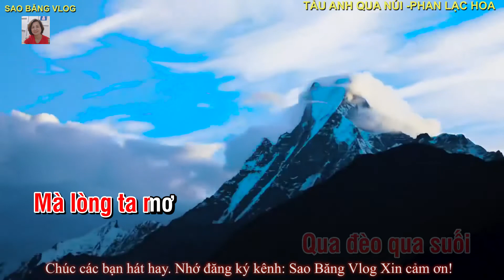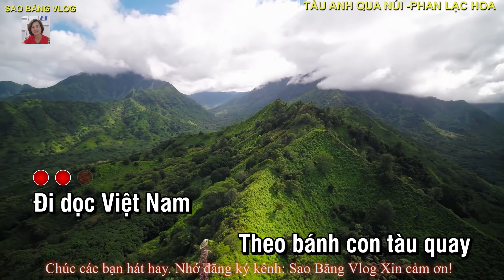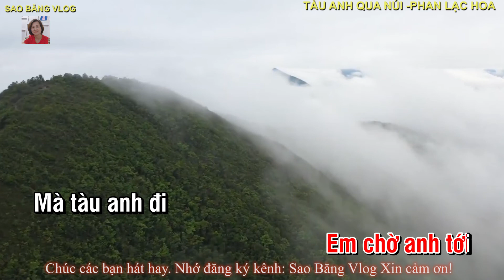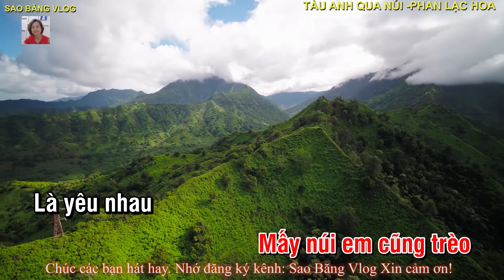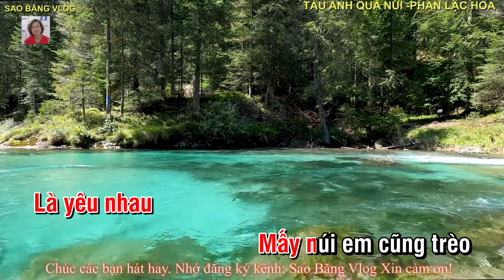KARAOKE: TÀU ANH QUA NÚI -TONE NỮ .TÁC GIẢ PHAN LẠC HOA